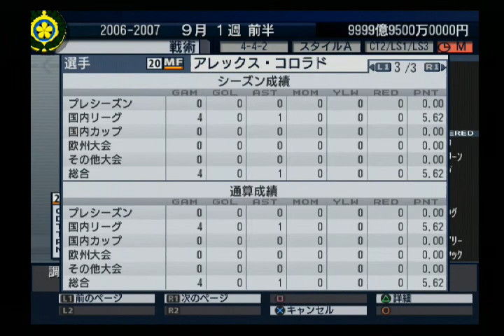【ＰＳ２】「プロサッカークラブをつくろう！ヨーロッパチャンピオンシップ」をチートで遊ぶ。＃３〜イングランド編―１年目８月２週～９月１週〜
【再生リスト】